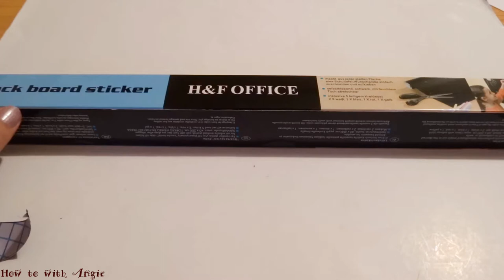Halloween party decoration-Jack O Lantern balloon pumpkin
Halloween party decoration ideas. Jack O Lantern balloon.
Jack O lantern craft idea
You will need: Blackboard /chalkboard  Sticker, balloon.
lloween.